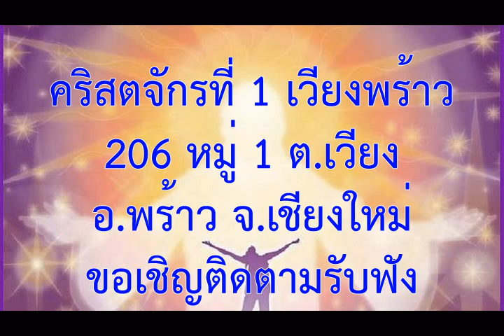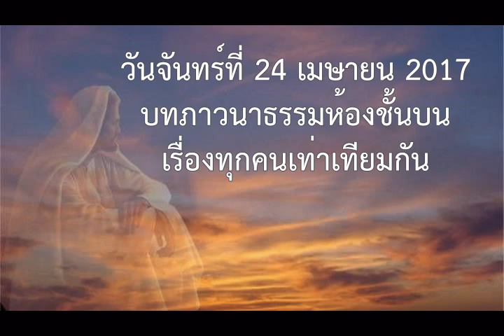วันจันทร์ที่ 24 เมษายน 2017 ทุกคนเท่าเทียมกัน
บทภาวนาธรรมห้องชั้นบน เรื่องทุกคนเท่าเทียมกัน
อ่าน: ยากอบ 2:1-13
บทความวันนี้เขียนโดย:  เทรซี ครัมป์ (มิสซิสซิปปี้)

แต่ถ้าท่านทั้งหลายลำเอียง ท่านก็กระทำบาป และว่าตามธรรมบัญญัติท่านก็กระทำผิด (ยากอบ 2:9)

ความทรงจำครั้งแรกที่ฝังใจดิฉันก็คือตอนที่พ่อแม่พาไปรับประทานอาหารกลางวัน พอเราเข้าไปนั่งโต๊ะ หญิงเสิร์ฟยื่นรายการอาหารให้ ดิฉันแปลกใจที่เราต้องลุกขึ้นเดินออกจากที่นั่นไป ดิฉันถามคุณแม่ว่าทำไมเราถึงออกมาทั้งที่ยังไม่ได้รับประทานอาหารท่านชี้ให้ดูที่ป้าย ตอนนั้นดิฉันยังอ่านหนังสือไม่ออก แต่พอออกมานอกร้านท่านก็อธิบายข้อความบนป้ายนั้นเขียนว่า “ที่นี่ไม่ต้อนรับคนนิโกร” คุณพ่อจึงพูดว่า “นั่นไม่ถูกต้อง” ท่านบอกดิฉันว่าเราจะไม่รับประทานอาหารในภัตตาคารที่ไม่ต้อนรับทุกคนเท่าเทียมกัน ถึงการแบ่งชนชั้นหรือเผ่าพันธุ์จะผิดกฎหมายในประเทศของดิฉัน แต่ไม่ได้หมายความว่าลัทธิเหยียดผิวและเลือกที่รักมักที่ชังจะหมดไป เมื่อใดเราแสดงความลำเอียงแก่คนใดคนหนึ่ง ไม่ว่าจะเพราะเครื่องแต่งกาย ระดับรายได้ เชื้อชาติ ผิวพันธุ์และอื่นๆ เราก็เป็นคนใจลำเอียงแล้วซึ่งเป็นความบาปตามที่พระคัมภีร์ข้างบนนี้ได้บอกไว้

เพราะเราเป็นคริสเตียนจึงควรดำรงชีวิตตามพระบัญชาที่ให้เรารักเพื่อนบ้าน น่าเสียดายที่บางครั้งเราเห็นว่าเพื่อนบ้านไม่ใช่คนเหมือนเราซึ่ง “ไม่ถูกต้อง” เหมือนที่คุณพ่อบอก เปาโลเตือนสติชาวกาลาเทียว่า “จะไม่เป็นยิวหรือกรีก จะไม่เป็นทาสหรือไท จะไม่เป็นชายหรือหญิงเพราะว่าท่านเป็นอันหนึ่งอันเดียวกันโดยพระเยซูคริสต์” (กาลาเทีย 3:28) เราทุกคนเท่าเทียมกันในสายพระเนตรของพระเจ้า

อธิษฐาน:  ข้าแต่พระเป็นเจ้าแห่งสากลโลก โปรดช่วยข้าพระองค์ทั้งหลายให้มองดูทุกคนด้วยสายพระเนตรของพระองค์และปฏิบัติต่อทุกคนตามอย่างพระเยซู ในนามพระเยซูคริสต์เจ้า อาเมน

เป้าหมายของคำอธิษฐาน: ผู้ที่ถูกเหยียดว่าเป็นคนชั้นต่ำ

ข้อคิดสำหรับวันนี้:  คนที่แตกต่างกับเราก็เป็นลูกของพระเจ้าด้วย

หากท่านประสงค์มีส่วนถวายทรัพย์สนับสนุนพันธกิจหอพักเด็กพระคุณอุปถัมภ์ สามารถโอนเงินเข้าบัญชี บ้านพระคุณอุปถัมภ์ คจพ.

All Equal
Monday, April 24th, 2017
Read James 2:1-13

If you show partiality, you commit sin and are convicted by the law as transgressors.
- James 2:9 (NRSV)

One of my earliest memories is going to a diner one day for lunch with my parents. We sat at a table, and the waitress handed us menus. To my surprise, we got up a moment later and walked out. I asked my mother why we were leaving since we hadn’t eaten, and she pointed to a sign. I couldn’t read yet, but when we got outside, she explained that the sign said “No Negroes Served Here.” “That’s not right,” my father said. He told me that we would not eat at a restaurant that would not serve everyone.

Segregation due to race is illegal now in my country. However, that doesn’t mean racism is dead. Neither are other forms of discrimination. Whenever we show partiality to one person over another — whether due to manner of dress, level of income, nationality, race, or any other factor — we discriminate. According to the verse quoted above, that’s a sin.

As Christians, we live under the command to love our neighbors. Unfortunately, sometimes we consider our neighbors to be only those who are just like us. “That’s not right,” as my father said. Paul reminded the Galatians, “There is neither Jew nor Greek, . . . slave nor free; nor is there male and female, for you are all one in Christ Jesus” (Gal. 3:28, CEB). We are all equal in the eyes of God.

The Author:
Tracy Crump (Mississippi, USA)

Thought for the Day:
Those who are different from me are also God’s children.

Prayer:
Dear God of all the world, help us to see people through your eyes and to treat them the way Jesus would. Amen.

Prayer focus:
Those who experience discrimination